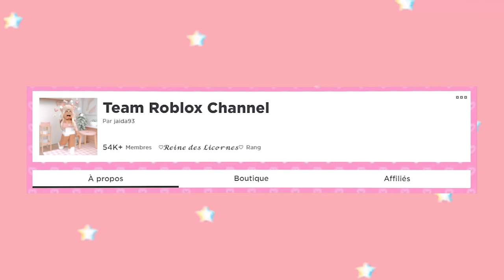COMMENT COMBRIOLER UNE MAISON DANS BROOKHAVEN !! - tuto hyper simple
✧ S i s t e r ✧
☀️Le pseudo de ma sœur : jaidabenslama

- Tu peux m'ajouter en amis ?
🌻J'accepte pas les demandes d'amis...
-Est-ce que ta sœur a une chaîne YouTube ?
🌺Oui ma sœur a une chaîne qui s’appelle Jaidounette
-C'est quoi ton compte Roblox ?
🐚Mon compte Roblox est jaida93

⚡Snap : roblox-channel
🍦 Discord : ☁𝙏𝙚𝙖𝙢 𝙍𝙤𝙗𝙡𝙤𝙭 𝘾𝙝𝙖𝙣𝙣𝙚𝙡 ☁